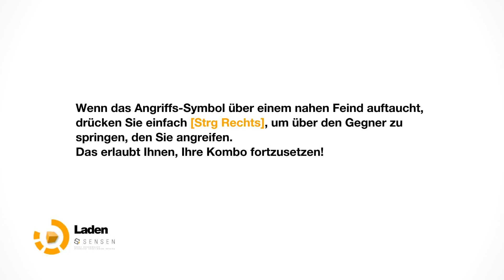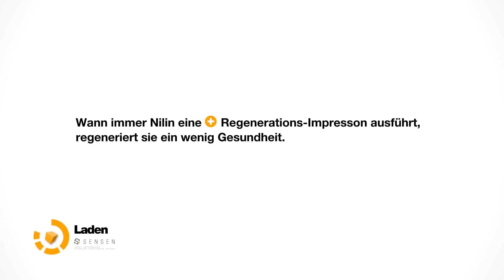Auf dem Weg zu Kaori Sheridan [Remember Me #007]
#007 Auf dem Weg zu Kaori Sheridan
Remember Me ist ein Action-Adventure Sci-Fi Spiel entwickelt von Dontnod Entertainment und veröffentlicht von Capcom.
Es wurde im Juni 2013 für Microsoft Windows, Playstation 3 und Xbox 360 herausgebracht.

Die Handlung des Spiels fokussiert sich auf Nilin, eine Gedächtnisjägerin, die für einen geheimen Widerstand, welcher sich die Erroristen nennt, arbeitet.
Wenn das Spiel beginnt, werden fast alle Erinnerungen von Nilin aus ihrem Gedächtnis von der Mega-Corporation Memorize gelöscht.
Mit der Hilfe eines mysteriösen Mannes namens Edge, begibt sie sich auf die Suche, ihre Erinnerungen wiederzufinden und Memorize zu stürzen.